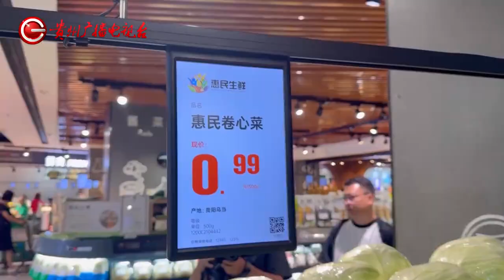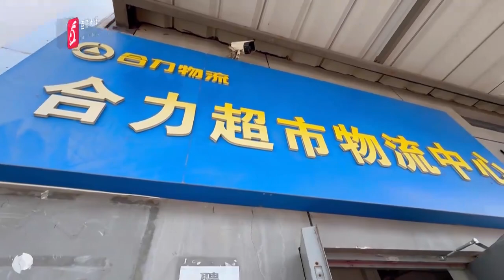有机时蔬来啦！价格经济又实惠，合力超市新模式焕发助农生机！